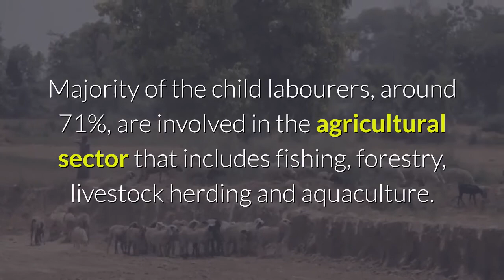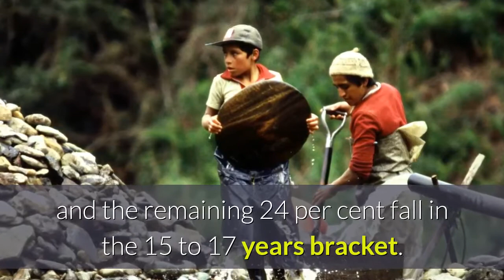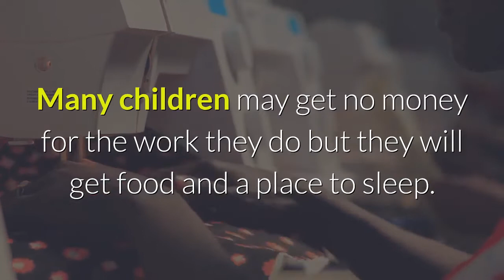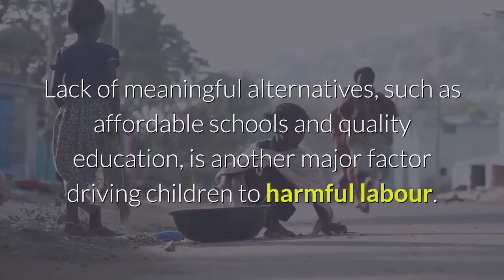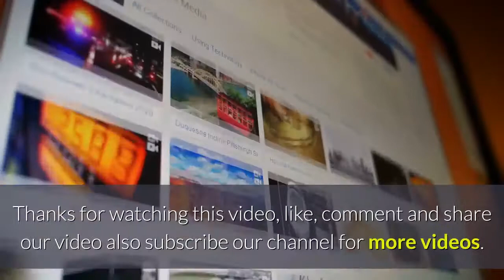World Day Against Child Labour : June 12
Every year on June 12 is commemorated has World Day against Child Labour.

The Day was launched by ILO (International Labour Organization) since 2002.

The day raises for awareness about the plight of child labourers in worldwide, for the prevention of child labour.

Also, the day is used to spread awareness about the harmful mental and physical problems faced by children forced into child labour, around the world.

Tens of thousands of children work 14-16 hours a day, with scant access to water and nutrition, in a variety of professions.

However, there are common sectors, for high child labour employment and poor working conditions are Like, Garment Industry, Brick Kilns, unorganized Sector, Agriculture & fire work.

Majority of the child labourers, around 71%, are involved in the agricultural sector that includes fishing, forestry, livestock herding and aquaculture.

According to the International Labour Organization (ILO), there are about 152 million children globally who are engaged in child labour, 72 million of whom are in hazardous work.

Almost one in ten of all children worldwide is in child labour

While the number of children in child labour has declined by 94 million since 2000, the rate of reduction slowed by two-thirds in recent years.

Child labour accounts for 22% of the workforce in Asia, 32% in Africa, 17% in Latin America, 1% in the US, Canada, Europe and other wealthy nations.

Africa has the highest percentage of children aged 5–17 employed as child labour, and a total of over 65 million.

Asia, with its larger population, has the largest number of children employed as child labour at about 114 million.

The data also reveals that around 48 per cent victims of child labour are aged between 5-11 years, 28 per cent are aged between 12 to 14 years and the remaining 24 per cent fall in the 15 to 17 years bracket.

The work that children can be forced to do might also be illegal, such as working with drug gangs or in prostitution.

Many children may get no money for the work they do but they will get food and a place to sleep. If they become sick or injured.

As per the United Nations, child labour has been reduced by two-thirds in recent years and there has been a decline of 94 million in terms of the number of children involved since 2000.

According to the last census, more than 10 million child labourers in India, many are kept confined to the workplace by employers.

Many communities, particularly rural areas where between 60–70% of child labour is prevalent, do not possess adequate school facilities.

International Labour Organization (ILO) suggests poverty is the greatest single cause behind child labour.

For impoverished households, income from a child's work is usually crucial for his or her own survival or for that of the household.

Income from working children, even if small, may be between 25 and 40% of the household income.

Lack of meaningful alternatives, such as affordable schools and quality education, is another major factor driving children to harmful labour.

Many children were among migrant workers who started walking back to their villages with little money or food.

Child labour thus leads to lower wages and higher unemployment among adults.

Children who work and do not go to school will end up in low paid jobs later, and so will their children and so the vicious cycle of poverty is perpetuated.

Child labour and other forms of exploitation are preventable through integrated approaches that strengthen child protection systems.

As well as simultaneously addressing poverty and inequity, improve access to and quality of education and mobilize public support for respecting children’s rights.

They can also team up to offer educational courses to parents, giving parents the skills to increase their own income and avoid having to send their children out to work.

In 1979, the Central Government formed the first statutory committee to analyses and research on the issue of child labour in India.

Numerous child rights activists and NGOs have been at the forefront of tackling the problem of child labour in India.

Working in the remote corners of the country, NGOs like Save the Children run programmes at the ground-level to eradicate child labour.

UNICEF supports the achievement of SDG Target 8.7 which provides that States take “immediate and effective measures to secure the prohibition and elimination of the worst forms of child labour, including recruitment and use of child soldiers, and by 2025 end child labour in all its forms”